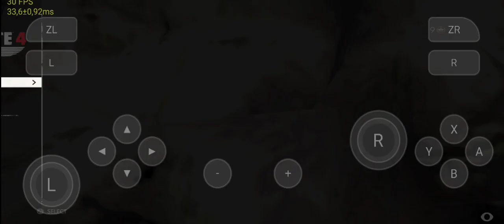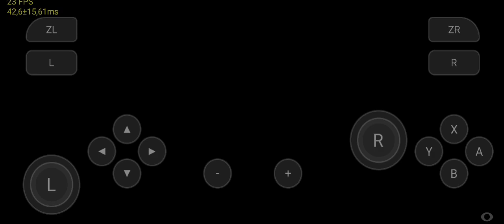Skyline Emulator |Sniper Elite 4